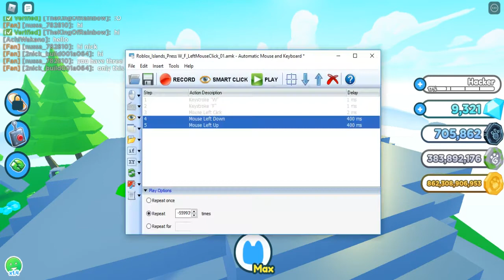Up Pet Grinding! (Play&Grinding) #16 in Roblox : Pet Simulator X! 🚂 STEAMPUNK!